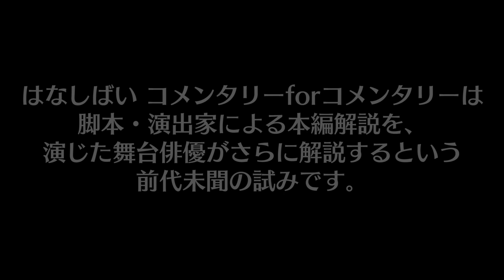アナログスイッチ 藤木陽一さんが演出家解説を逆コメンタリーしてみた！癖になる面白さ！はなこめこめvol.1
佐藤慎哉さんのお芝居解説を観て、演じた役者藤木陽一さんが何を想ったのか
特典動画にある脚本・演出家解説を観る舞台俳優のリアルな反応が癖になるほど面白いオーディオコメンタリー！
本編をもう一度観たくなります！

アナログスイッチ佐藤慎哉×小島あすみ×ペンタス・メランポジューム『故祖母、懸賞当たる』

解説を解説するお芝居の新たな楽しみ方
『はなしばい コメンタリーforコメンタリー』
オーディオコメンタリーはイヤホン・ヘッドホンをつけてお楽しみください。

はなこめこめ は引き続きこのチャンネル更新していきます。